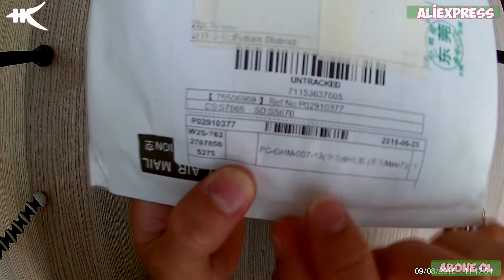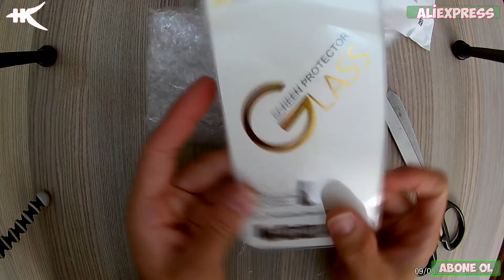Huawei Kırılmaz Cam Alışverişi - Aliexpress Premium Tempered Glass For Huawei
Merhaba Dostlar Cep Telefonuma Türkiyeden 25 TL'ye alıp taktırdığım kırılmaz cam'ın kırılması üzerine tekrar kazıklanmayıp aliexpress'ten alayım dedim.. $ 2.75 Dolar gibi bir fiyata kapıma kadar geldi.. Yani zamandan tasarruf etmeyip paradan tasarruf ettik.

Ürün Fiyatı : $ 2.75
Ürün Linki : Ürün Likli değişmiş satıcı'nın şeffaf telefon linkine yönlendiriyor.. Altarnatif aratıp bulabilirsiniz..

MegaTheHall Facebook Kanalımız : goo.gl/PVjJnh